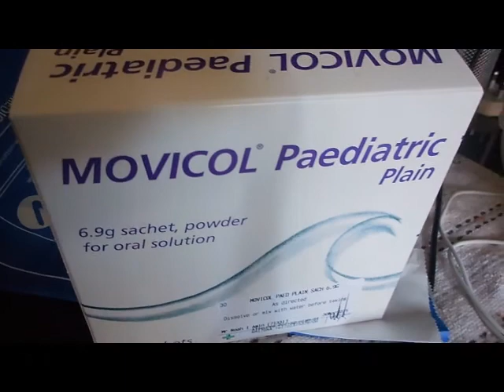Poor Noah and honking at a funeral car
This is a week in the life. Noah is 16 months old and Kaysan is 3 and a
half.